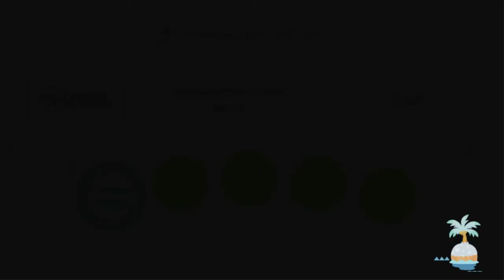La mia terza LIVE di ACNH - Prato fiorito